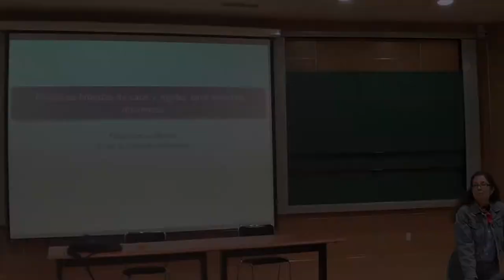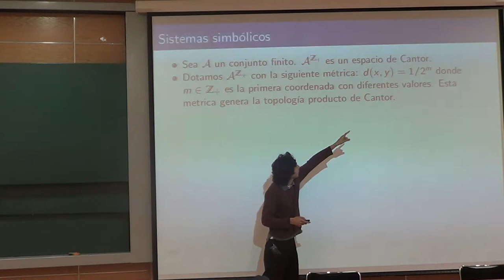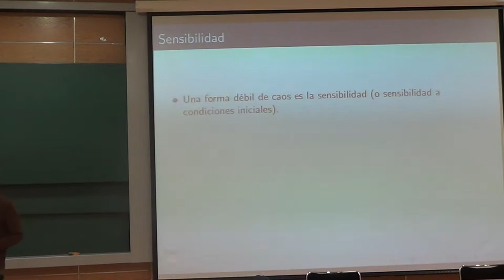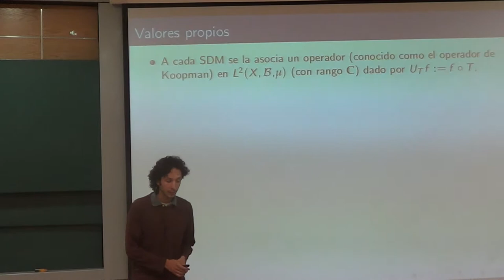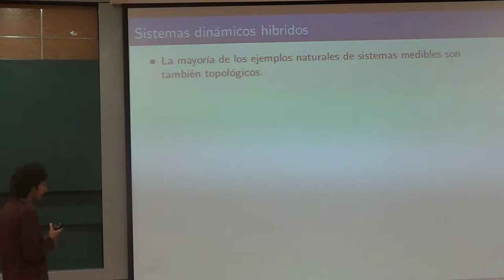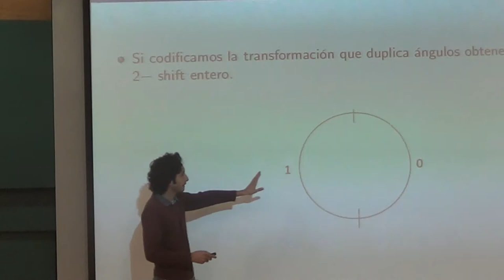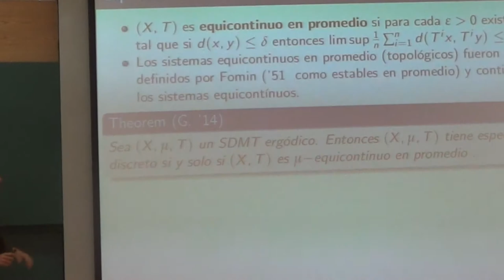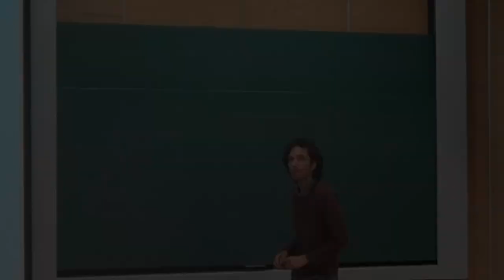Coloquio: «Nociones híbridas de rigidez y de caos» Felipe García, U. of British Columbia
Felipe García Ramos (University of British Columbia)
«Nociones híbridas (topológicas y medibles) de rigidez y de caos para sistemas dinámicos»
martes 02 de septiembre del 2014, 12:00 horas, Ciudad de México